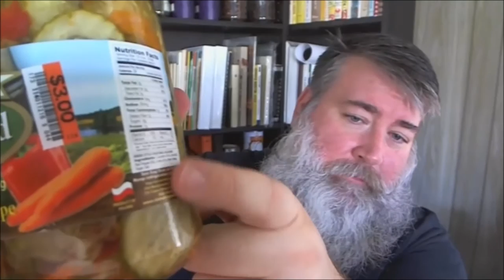VLOG - Pre Test - German Mustard & Polish Greek Salad - Day 16,584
Robert Jones tests out German Mustard and Polish Greek Salad for you.  Send me a product to try!

Want this recipe emailed to you instead for easy printing?
Love to hear from you.  Questions?  Comments?

Copyright, 2015 Blue Marble Bounty, Inc.